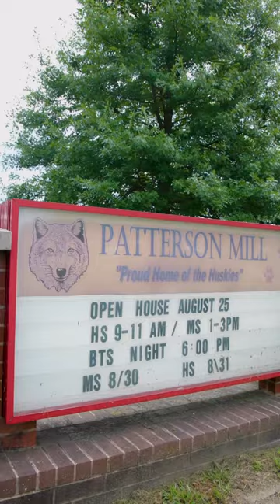Lee Tessier Team Gives Back | Paterson Mill High School FUNDrive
We’re proud to continue our support of Paterson Mill High School's annual FUNDrive! We donated our moving truck to help collect used goods donations which raised nearly $2,000 to benefit the senior class!

▶ ABOUT LEE TESSIER
Lee Tessier is a 40-year native of Baltimore and has a great passion for Real Estate. Having worked in the sales industry for over 30 years, and with 80% of his business from referrals, he has been known for following through and getting the job done. Lee regularly attends conferences and has obtained several professional designations. Proving his years of experience, Lee works with investors who handle rehab properties, as well as short sales and foreclosures. Since 2006 Lee has successfully sold over 4,000 homes and OVER $1,000,000,000 in sales, so you are guaranteed to be working with an experienced Realtor who believes that anytime is the right time to buy or sell.